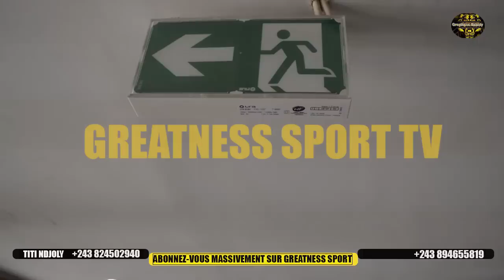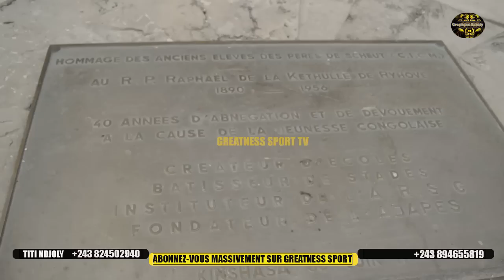🇨🇩 🚨🚨🚨URGENT, VOICI L'ETAT ACTUEL DES TOILETTES DU STADE TATA RAPHAËL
les travaux avance au stade tata raphael de kinshasa pour le compte de jeux de la francophonie voici l"etat de lieu